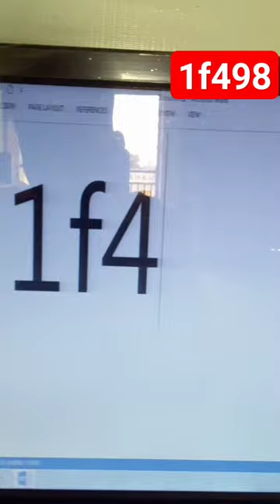firstshortvideo education fact study viral computer motivation newvideo short